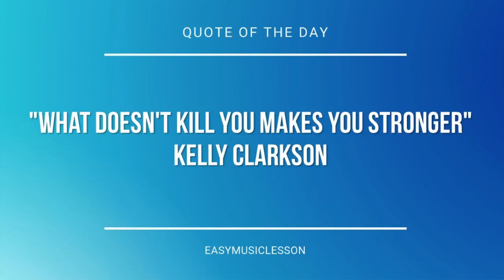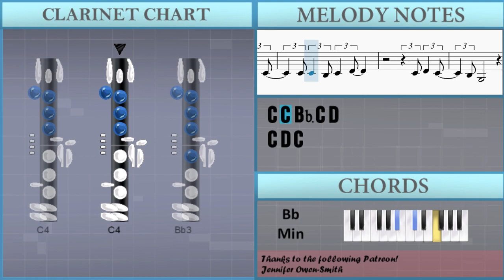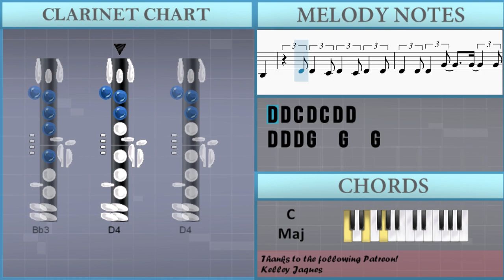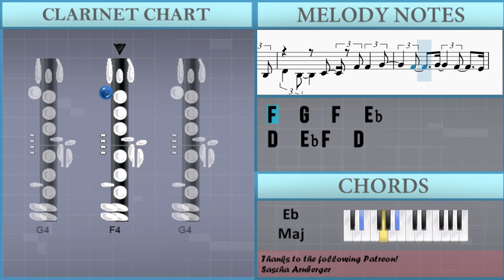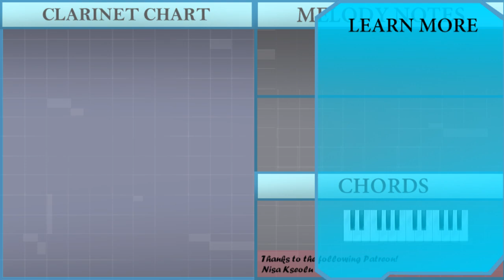How to play Lemon Tree by Fool's Garden on Clarinet (Tutorial)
The easiest way to learn how to play Lemon Tree by Fool's Garden on the clarinet. It's a clarinet tutorial for Lemon Tree by Fool's Garden.

EasyMusicLesson teaches you to play the your favorite instrument, through easy and simple animation so that you too can learn how to play Lemon Tree by Fool's Garden on the clarinet easily. A clarinet tutorial with visual animation graphic.

Chords of Clarinet arrangement:
F Min   C Min   F Min   C Min   F Min   C Min   F Min   C Min
A# Min   C Min   F Min   C Min   F Min   F Min   C Min   F Min
C Min   F Min   C Min   F Min   C Min   A# Min   C Min   F Min
C Min   F Min   G# Maj   D# Maj   F Min   C Min   C# Maj   D# Maj
G# Maj   D# Maj   G# Maj   D# Maj   F Min   C Min   C# Maj
A# Maj   D# Maj   D# Maj   F Min   C Min   F Min   C Min   A# Min
C Min   F Min   C Min   F Min   F Min   C Min   F Min   C Min
F Min   C Min   F Min   C Min   A# Min   C Min   F Min   C Min
F Min   C Maj   C Maj   F Min   F Min   D# Maj   D# Maj   G# Maj
C Maj   F Min   C Min   F Min   C Min   A# Min   C Min   F Min
A# Maj   D# Maj   D# Maj   G# Maj   D# Maj   F Min   C Min
C# Maj   D# Maj   C# Maj   D# Maj   C# Maj   D# Maj

Melody notes of Clarinet:
C4 D4 D4 D4 G4   G4   G4
C4 C4   F4   D4
D4 D#4 D4 D4 D4 C4 A#3 A#3
C4   C4 D4   C4
D4 D4 D4 G4   G4 G4
C4 C4 C4 F4   C4
C4 C4 A#3 C4   C4   A#3
C4 C4 C4 D4   F4   C4
C4 C4 A#3 C4 D4
C4 D4 C4
A#3 G3
C4
D4 D4 D4 G4
D4   D4 G4   A#4
A4 F4   D4   C4
C4 D4 C4
A#3 G3
F3
D4   D#4 F4   D4
F4   G4 C4
A#3 A#3 A#3 A#3 A#3 A#3 A#3 C4
D4 F4   D4   D4 C4
F3
D4 D4 D#4 F4
F4 G4   C4   A#3
D4 D4 F4 D4   F4 F4
D#4 D#4   D4   D4
A#3 C4 C4 C4 A#3
D4 A#3   C4
F4
D4
D4 D#4 F4   D#4
D4 G4 D4
G4 D4 C4
D4 C4 A#3 G3 G3
C4
D4 D4 D4 G4   G4
C4   C4 F4   C4
D4 D4 D4 D4 G4   A#4
A4 F4   D4   A#3
C4   A#3 C4   C4   A#3
C4 D4 C4
A#3 G3
D4     D#4
D#4     D4
D4   C4   C4   A#3 C4
A#3 G3
C4     D4
D4     C4
A#3   A#3   C4   A#3
D4 D4 C4 D4 C4 D4 D4
C4 C4 C4 F4
D4 D4 D4 D4 D4 A#3 A#3 A#3
C4 C4   D4   F4   D4
C4 C4 C4 A#3 C4 D4
C4 D4 C4
A#3 G3
F3
F4   G4 C4
F3
D4 A#3   C4 F4 F4 G4
F4   G4   F4   D#4
F4   G4 C4
D4 F4   D4   F4 F4
D#4 D#4   D4   C4
F4 G4
F4 A#4   D4   C4
C4 C4 F4 G4
F3 C4 C4 C4 D4